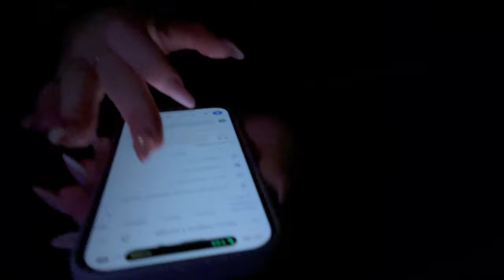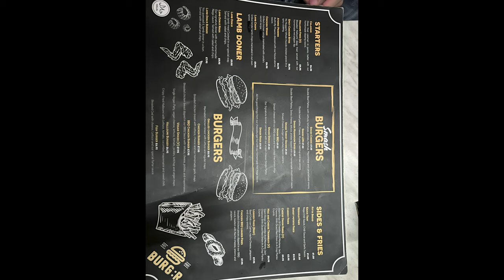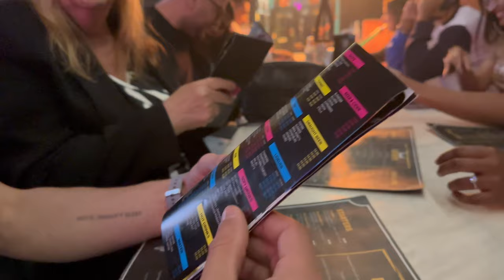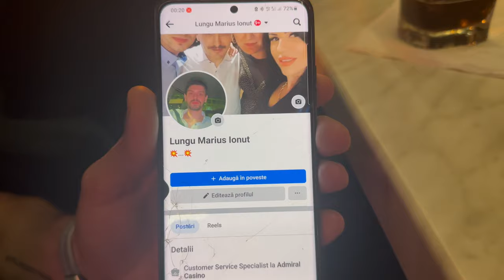Admiral casino staff smoking hookah in LONDON with Vladislav guma (shisha)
I show my life in England, How I live where I have my private life and all that. Whenever possible, I make excursions around my life and to different countries and interesting places.